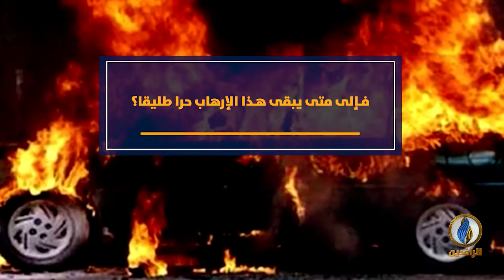انفوجرافيك | كيف تأسس الإرهاب؟